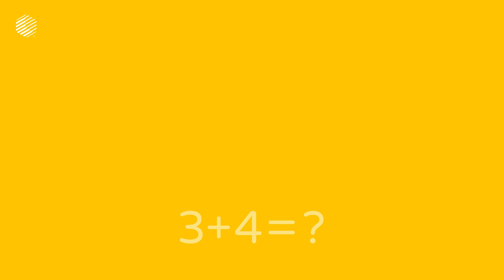Mathematics for Toddlers | Adding with Number 3 | Learn Math with Popup Training System™ | 3+4=7